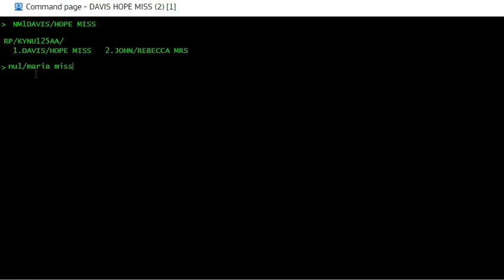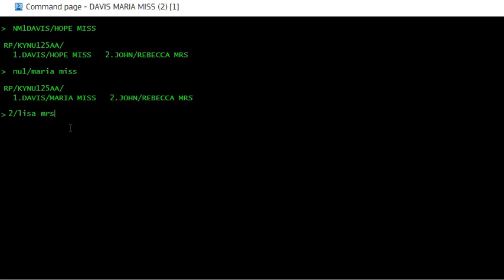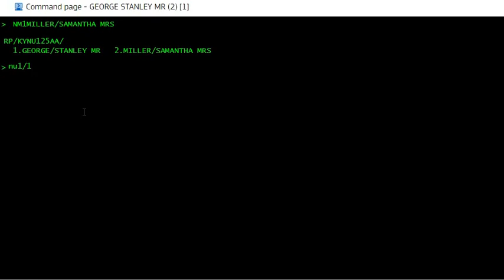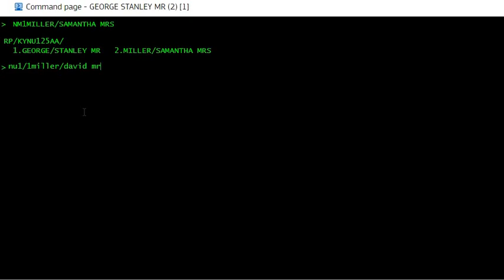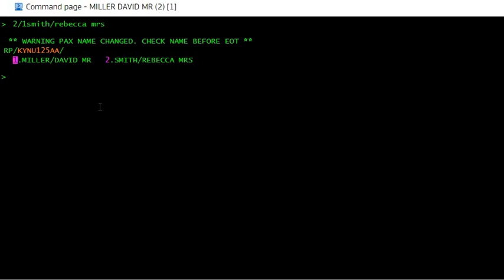Name change in Amadeus GDS| Naam badlne ki command in Amadeus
How to change name in Amadeus during PNR creation| Name kaise badle Amadeus mein| Name change command in Amadeus